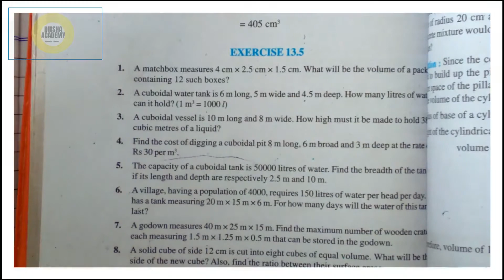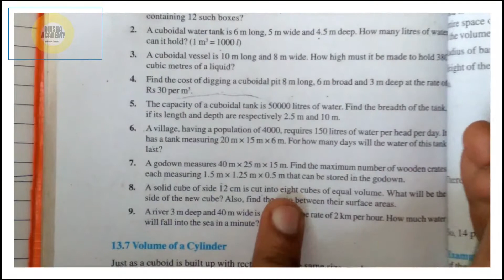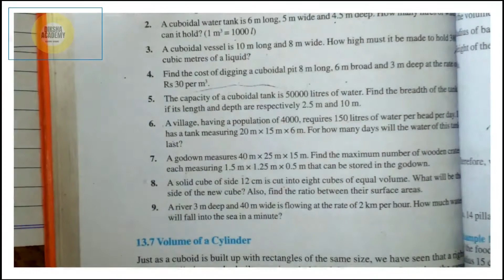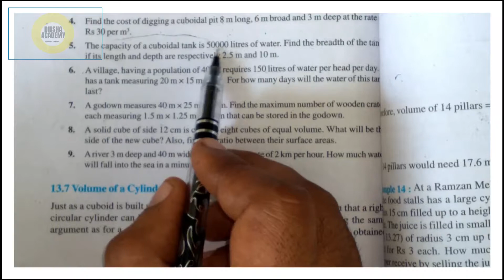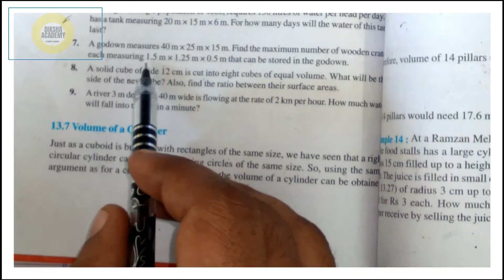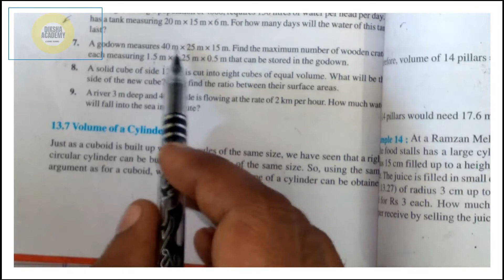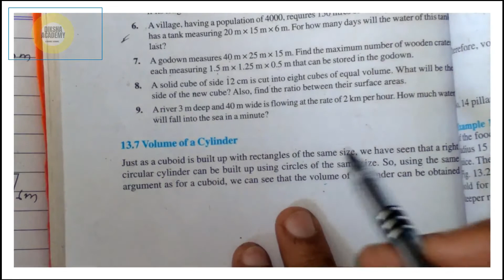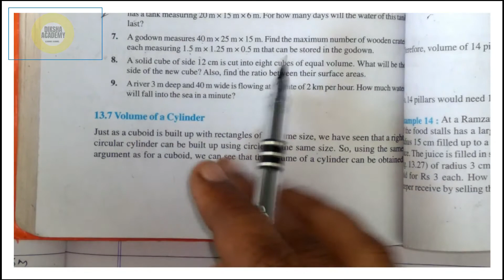Exercise 13.5 Class 9th || Area Related to cube and cuboid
1. A copper wire, 3 mm in diameter is wound about a cylinder whose length is 12 cm and diameter 10 cm, so as to cover the curved surface of the cylinder. Find the length and mass of the wire, assuming the density of copper to be 8.88 g pe
2. A right triangle, whose sides are 3 cm and 4 cm (other than hypotenuse) is made to revolve about its hypotenuse. Find the volume and surface area of the double cone so formed. (Choose value of  as found appropriate)
3. A cistern, internally measuring
4. In one fortnight of a given month, there was a rainfall of 10 cm in a river valley. If the area of the valle